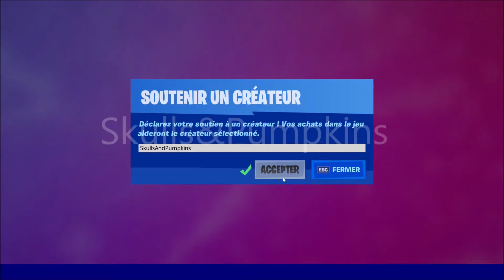SAISON 6 Semaine 1 : Trouver des Reliques Dorées Près de La Flèche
Dans cette vidéo je vais vous montrer comment faire le défi " Trouver des Reliques Dorées Près de La Flèche "